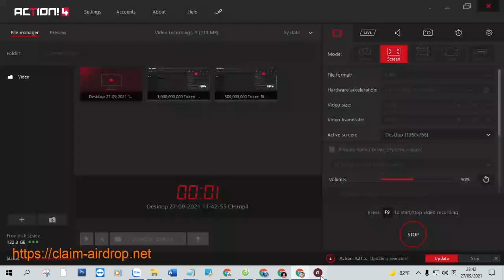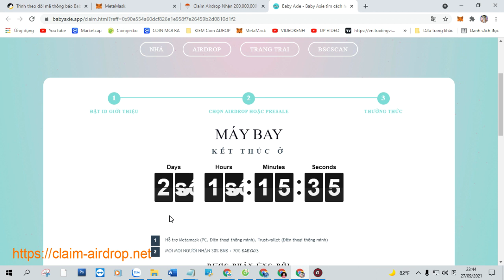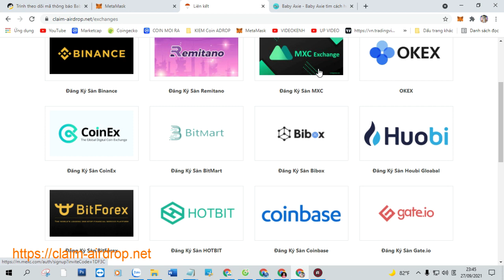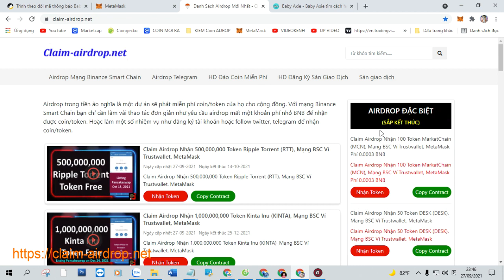Claim Airdrop Nhận 200,000,000 Token Baby Axie (BABYAXS), Mạng BSC Ví Trustwallet, MetaMask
+ Bước 1: Sao chép Contract :  0x140beb63862f16a96EF95FA1F494D74cf43dDc16

+ Bước 2: Truy Cập Web Tại Đây Click ( Claim Airdrop ) Nhận Token